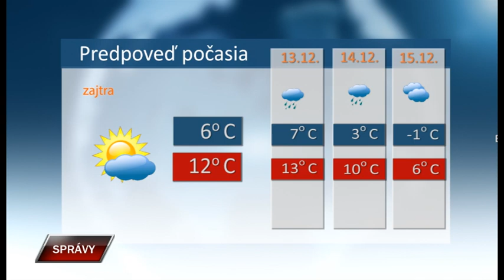Spravy 11 12 2023